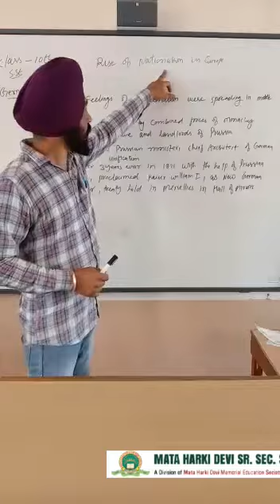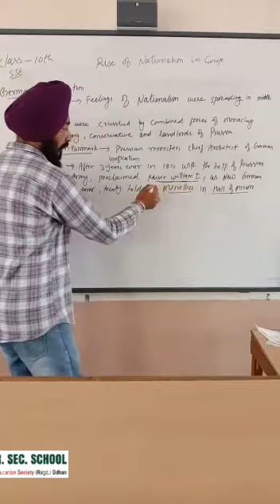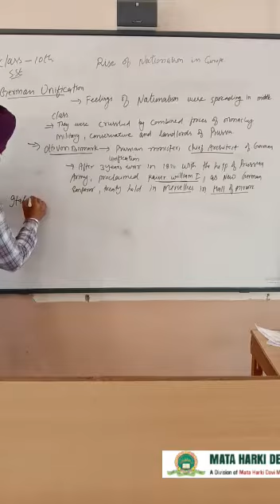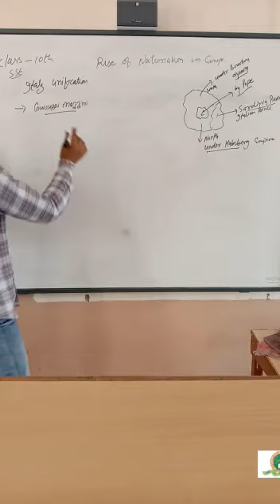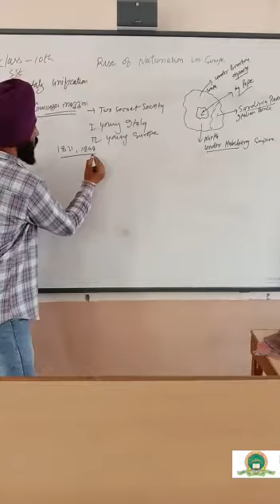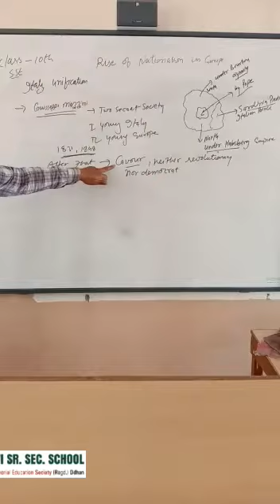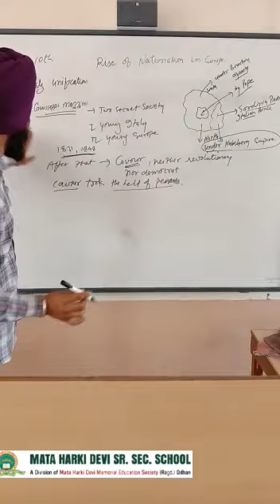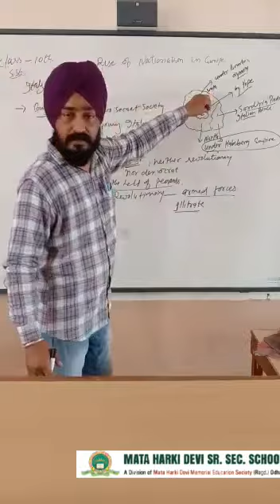Class-10 Sst Rise of nationalism in europe Part-4